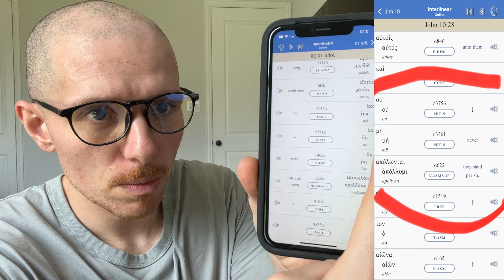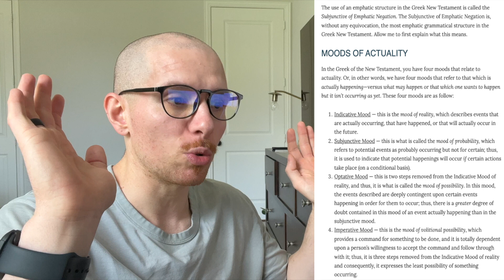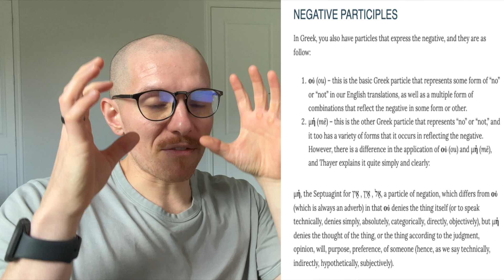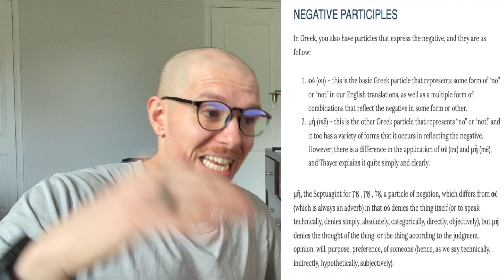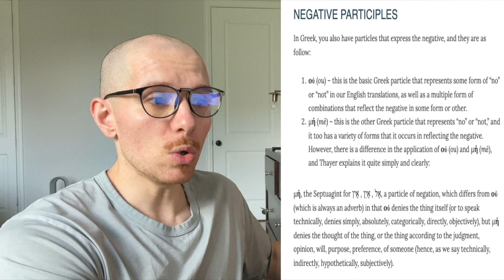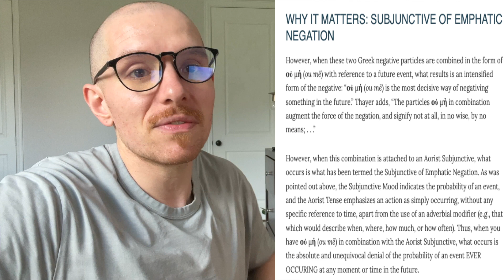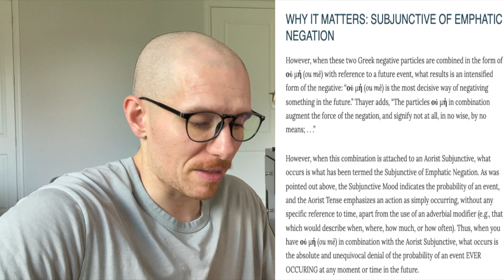Once Saved Always Saved... Yup, It's True (Emphatic Negation)